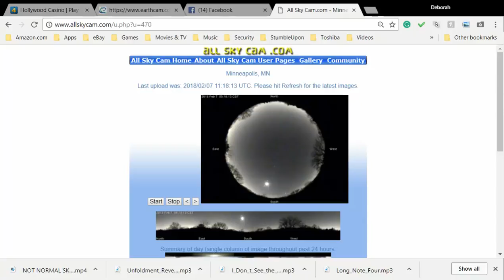WHATS WITH THE MOON 2-5-2018